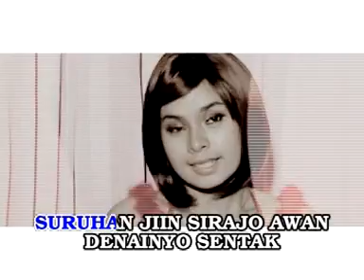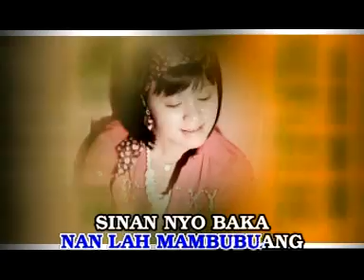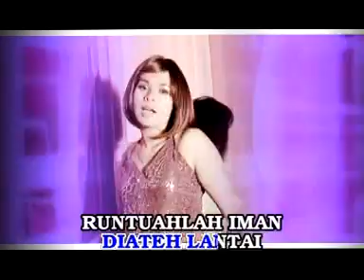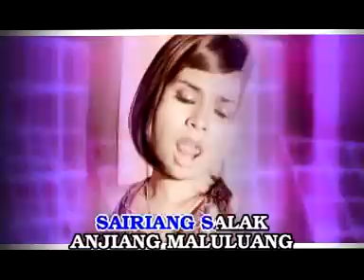Yenny M & Mita V - Kanai Sijundai / Gasiang Tangkurak [official music video] ON TIKTOK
Yenny  M & Mita  V - Kanai Sijundai (Lagu Populer Minang)
Cipt. Syahrul Tarun Yusuf

produksi : planet record/eltarecord/farisa record

Terima kasih
kunjungi juga lagu minang populer lainnya

3. lagu minang rayo dirantau urang full album2020( tangih dihari rayo, rayo talampau, ratok anak rantau

4. best of the best david iztambul full album terbaru 2020 manjago jodoh urang, picayolah sayang